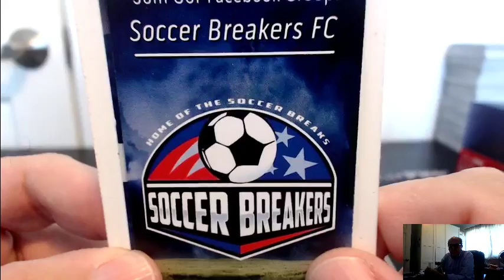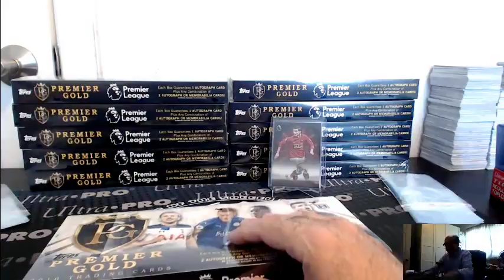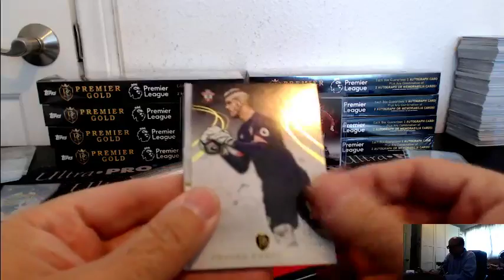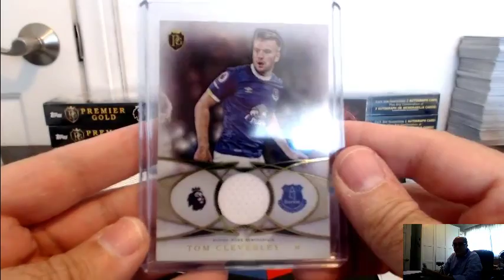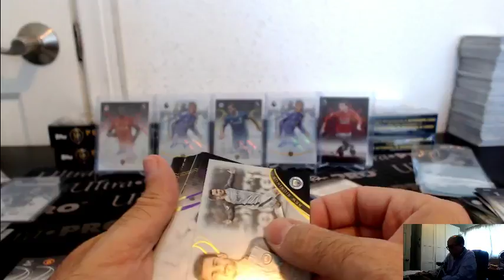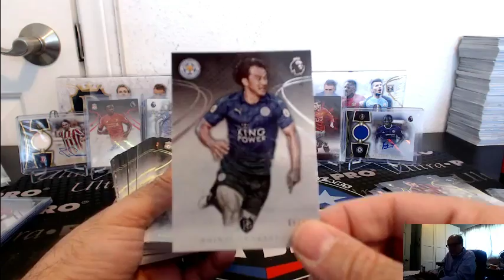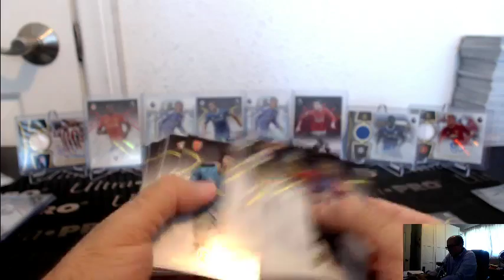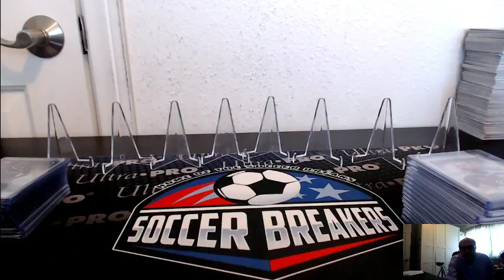SOCCER BREAKERS LIVE